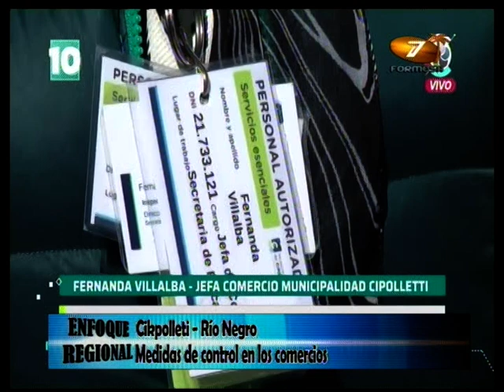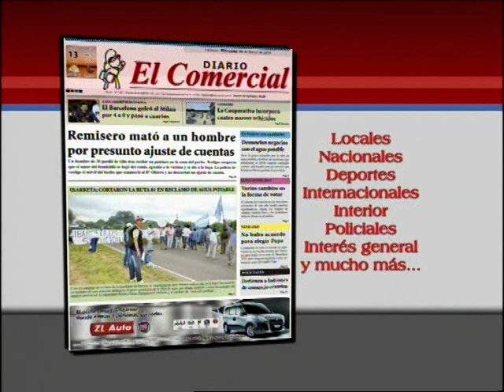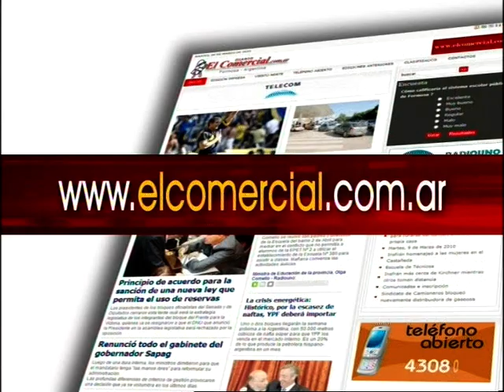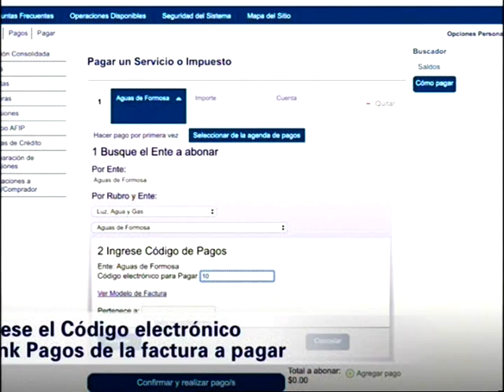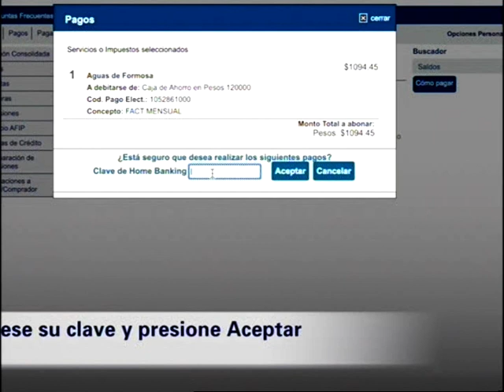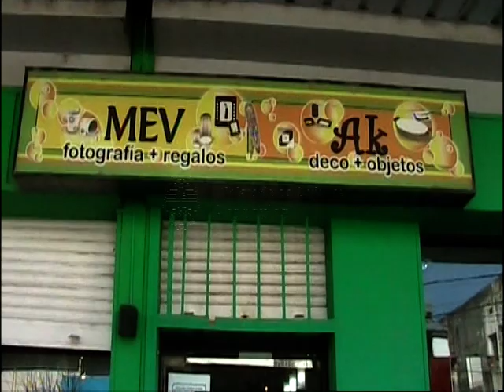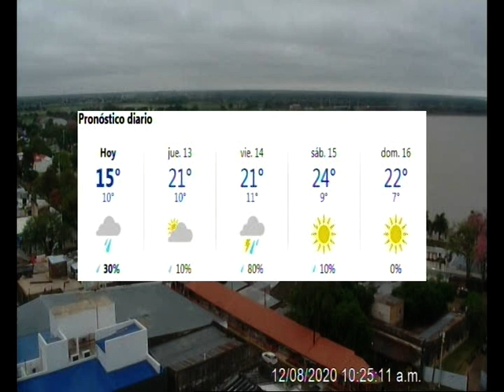12 08 20 ENFOQUE REGIONAL